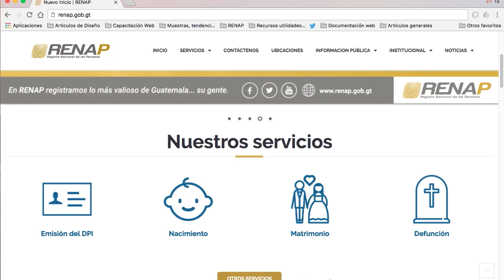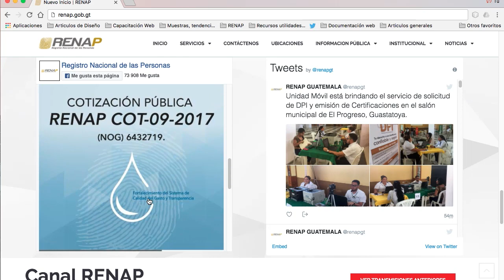Nueva Página Web del RENAP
@renapgt pone a tu servicio una renovada página web, donde encontrarás los requisitos para los trámites, información importante y mucho más.